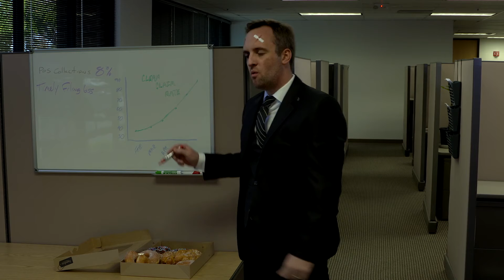Spoofing Commercial Memes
Here we spoofed a popular commercial meme to create awareness for a solution in an industry that doesn't see much humor.